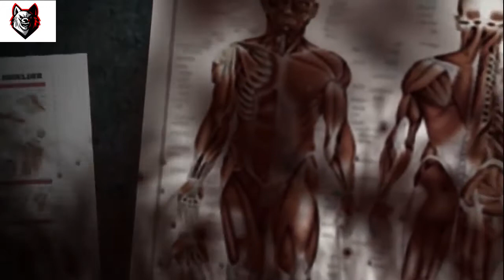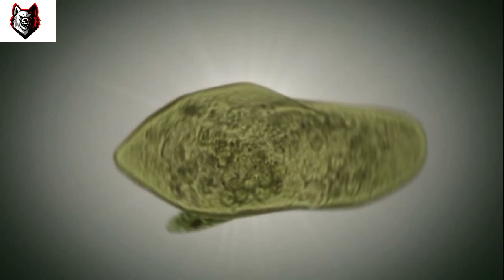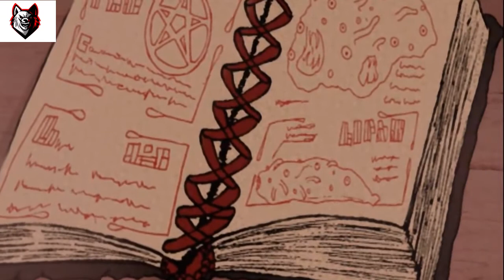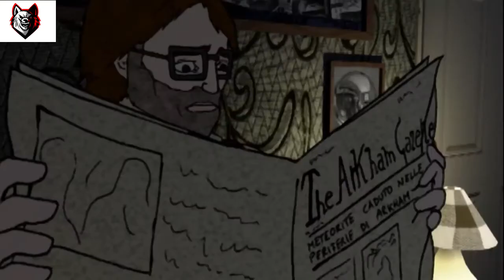THE MOUNTAIN OF MADNESS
the Mountains of Madness - Short Animation Movie

Best Action Films + NEW Action Movies + Full Movie HD + Best Sci-Fi Movies Full English + Comedy Full Movie + Cartoon Animated HD Movie + More Video Clip